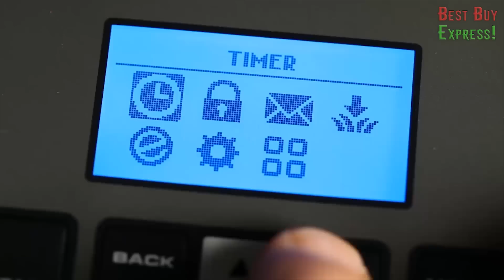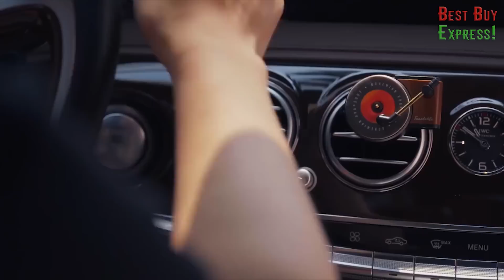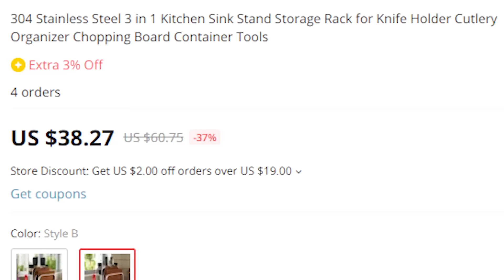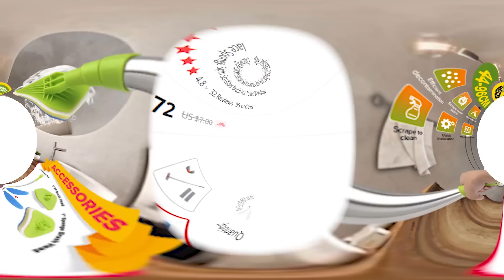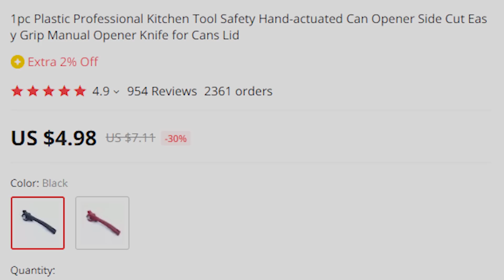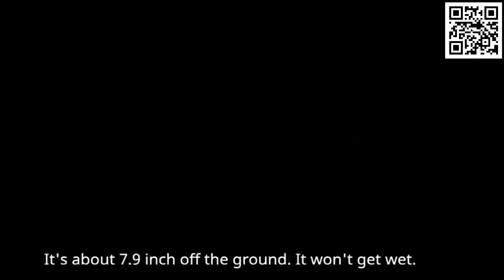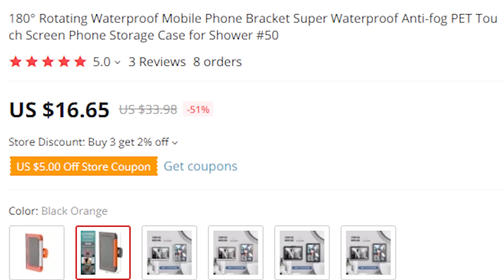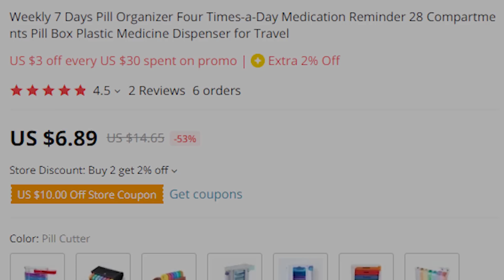31 Best Latest Gadgets Aliexpress | Cool Amazon Products | Must Haves Tech Finds 2022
Hi friends. Now you will see 31 Cool Gadgets with Amazon 2022. Best Finds Of Must Haves Products from Aliexpress Haul. You will also see of Gift Ideas For Men. Top Tech. Latest Gadgets Edc. I'm always looking for and showing Hot Deals New Technology From the site Kickstarter. Amazon Favorites Product Hunting Started!

👍 Push like!

Product Links:

⚡️ Find your cool and affordable tech gadgets from Temu

1) 00:00 ► 10000mAh Transparent USB Type-C Charging Power Bank $14.49

2) 00:36 ► MagSafe Magnetic Leather Card Clip For phone $5.49

5) 1:42 ► Robotic Lawnmower

6) 2:55 ► Weeding Tool

7) 3:46 ► Xiaomi Fragrance Phonograph For Car

8) 4:37 ► Touch Digital Picture Frame

9) 5:25 ► Xiaomi Facial Cleansing Tool

10) 6:19 ► Kitchen Multifunctional Holder

11) 7:08 ► Side Shelf For The Refrigerator

12) 7:52 ► Pikachu Alien

13) 8:24 ► Expander for muscle training 5-30 kg

14) 9:13 ► Telescopic cleaning brush set

15) 9:54 ► Manual Crusher for Fruits and Vegetables

16) 10:29 ► Liquid detergent dispenser with sponge

17) 11:06 ► Foldable clothes hanger with 32 clothespins

18) 11:48 ► Safety manual can opener

19) 12:23 ► Cutlery set in a decorative egg

20) 13:01 ► Pet Hammock Bed

21) 13:40 ► Manual toothpaste dispenser

22) 14:12 ► Stainless Steel Balcony Hanging Dryer

23) 14:49 ► Absorbent cloths for dishes made of bamboo fiber

24) 15:24 ► Wall-mounted oil dispenser

25) 15:59 ► Waterproof touch screen mobile phone case

26) 16:34 ► Cartoon water bottle with straw

27) 17:07 ► Hanging mesh bags

28) 17:37 ► 3D plush pillow - hamburger

29) 18:12 ► 7 Day Pill Organizer

30) 18:48 ► Desktop slicer, cutting machine

31) 19:20 ► Mold for making dumplings

On the BestBuyExpress channel I show cool Gadgets from the sites Amazon and Aliexpress.